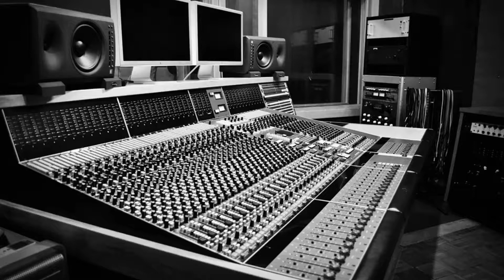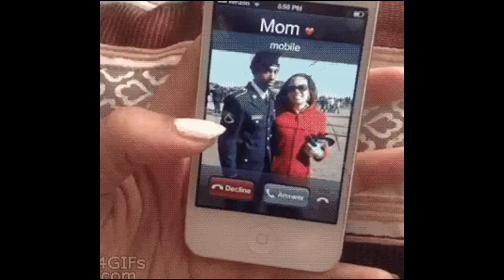Julia Michaels - Issues | PIM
A funny video to go with the song. This was a special request!